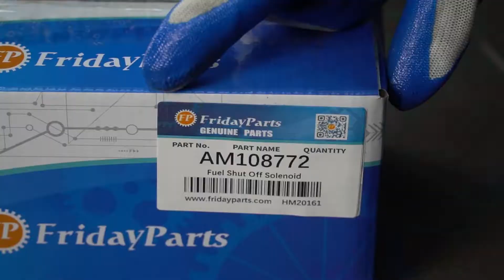Stop Solenoid AM108771 AM108771-RP AM108771-P for John Deere 430 Lawn and Garden Tractors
Application:
for John Deere 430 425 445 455 GT242 GT262 GT275 Lawn and Garden Tractors

Part Number: AM108771, AM108771-RP, AM108771-P